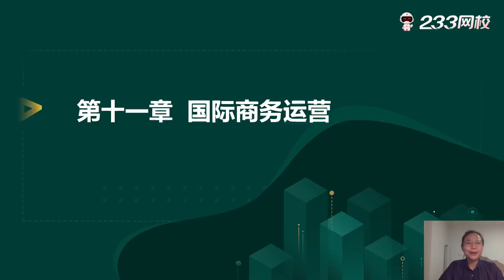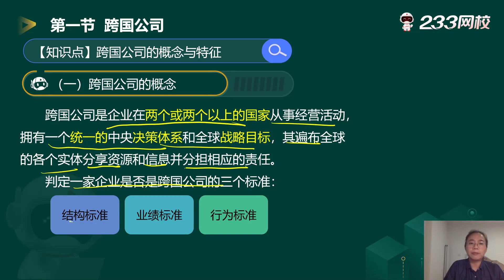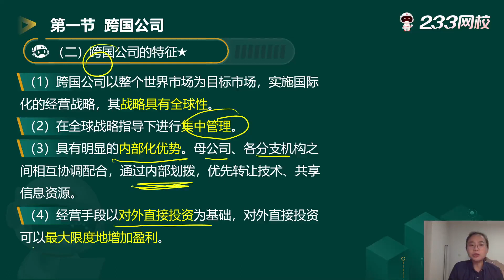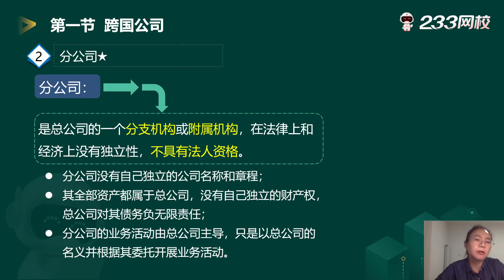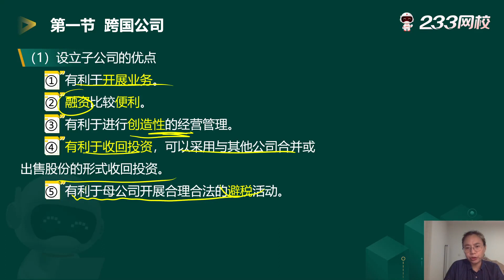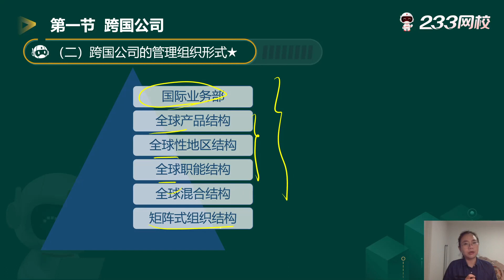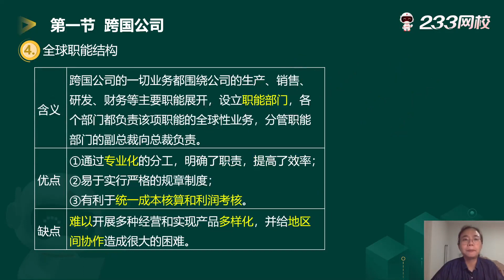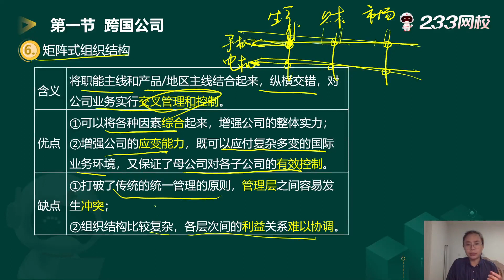2022 高级经济师 工商管理 郭晓彤 精讲班 065 跨国公司（一）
2022 高级经济师 工商管理 郭晓彤 精讲班